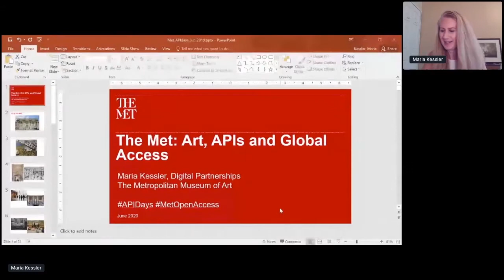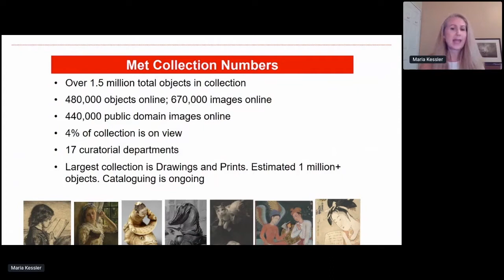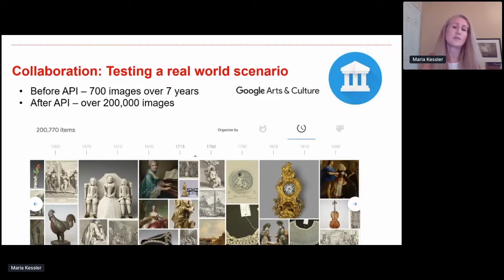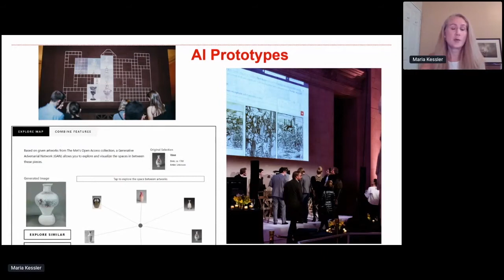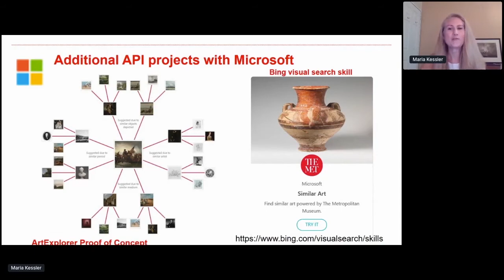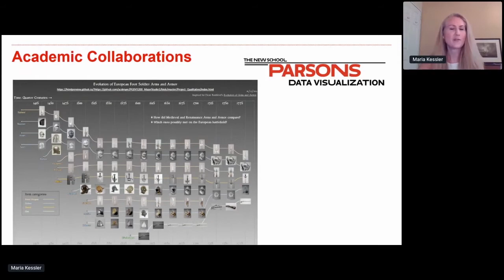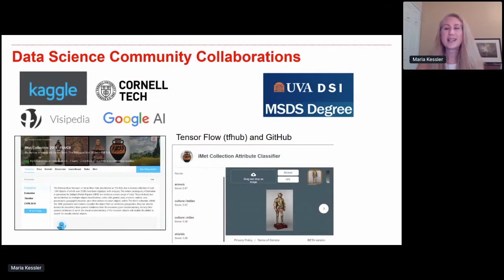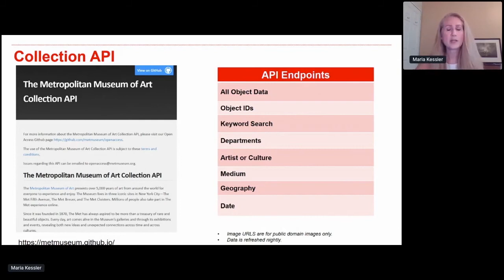Apidays LIVE Interface 2020 - The Met: Art, APIs and Global Access By Maria Kessler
The Met: Art, APIs and Global Access
Maria Kessler, Sr. Program Manager, Digital Partnerships at The Metropolitan Museum of Art